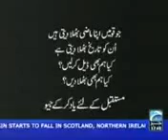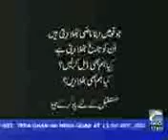Bhula Do Bhula Do